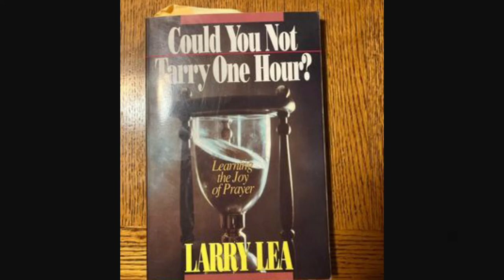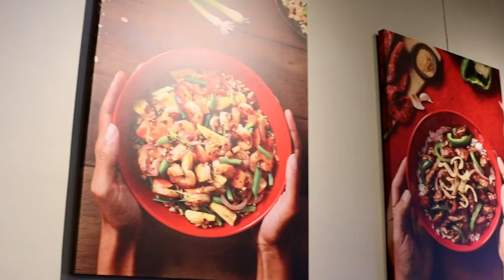Arizona Vlog | Grand Canyon | Testimonies and More!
Come with us as we travel to the ends of the earth to witness the power of prayer firsthand!

OUR RECCOMENDED GEAR LIST!
Canon SL3 Camera
GoPro Hero 8
Lowepro Camera Backpack
Canon 24mm Lens
Rode Shotgun Microphone
Fovitec lighting
Boya Lapel Microphone
Mic extension cord
Boom Pole stand
Boom Pole swivel arm

-Pray for future interviews, pray over our ministry, pray over our finances, pray that the enemy knows his place, and lastly don't forget to pray over the prayer requests discussed in the videos.

THE ARTIST AT THE GRAND CANYON
 Joshua Been Studio

ABOUT THIS VIDEO:
In this video Praying with Charles goes on an adventure to Arizona. We see the Grand Canyon, meet up with two old friends and sit down with Alisa Keeton the founder and CEO of Revelation Wellness. Come with us and see what God has in store for you today. Please ask any questions in the comments and as always, post your prayer requests in the comments below and we will be sure to pray over each one of them.

Timecodes:
00:00 Intro
00:50 Grand Canyon Chat
02:37 Phone went into Grand Canyon
04:55 PWC Travel Hack
06:00 Mark's Prays for his friends everyday
06:36 Revelation Wellness Clip
07:11 Seeing Andre after 10 Years
12:25 A Big Cactus Ending

Crystalline by Amulets from YouTube Music Library.